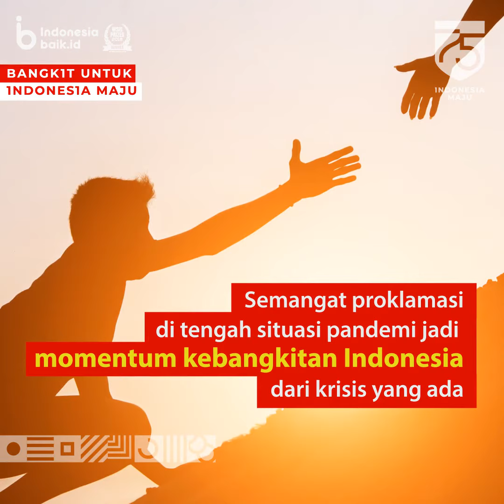Diperlukan Gotong Royong Anak Bangsa Memajukkan Indonesia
Ketua DPR RI Puan Maharani sebut kerjasama dari seluruh elemen bangsa diperlukan dalam memajukan Indonesia Maju di tengah krisis pandemi. Semangat proklamasi di tengah situasi pandemic sebaiknya menjadi momentum kebangkitan Indonesia dari krisis yang ada.

“Diperlukan kebersamaan seluruh anak bangsa dalam membangun Indonesia. Diperlukan gotong royong dari semua anak bangsa. Kebersamaan yang bersumber dari cinta pada tanah air dan cinta pada bangsa Indonesia, sebagai bangsa yang berpancasila dan berbhineka tunggal ika.” ucap Puan.

Kerja sama dan gotong royong itu tidak terkecualikan bagi seluruh elemen pemangku kekuasaan pemerintah di negeri ini, seperti MPR RI, DPR RI, DPD RI, dan Pemerintah yang masing-masing memngambil satu usaha, satu amal dan satu pekerjaan untuk kepentingan bersama yaitu Indonesia.

Selain itu, dalam kesempatan Sidang Tahunan 2020 ITU, Puan Maharani mengatakan akan mendorong pemerintah dalam meningkatkan penanganan pandemi COVID-19. Hal itu merupakan bagian dari fungsi pengawasan DPR RI.

Saat menutup masa sidang IV DPR tahun 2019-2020 pada pertengahan Juli lalu, politikus PDIP ini menyampaikan hal serupa dan meminta pemerintah mempercepat penyerapan anggaran untuk penanggulangan pandemic COVID-19.

"Melalui fungsi pengawasan Alat Kelengkapan Dewan (AKD) DPR RI, terdapat berbagai catatan yang perlu mendapatkan perhatian pemerintah agar meningkatkan kinerja penanganan COVID-19 dan dampaknya," ujarnya.